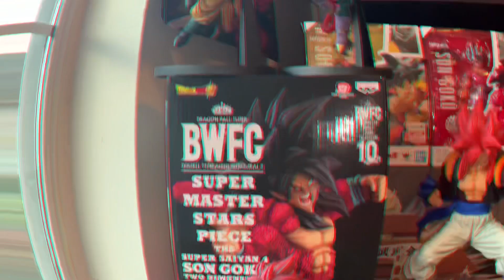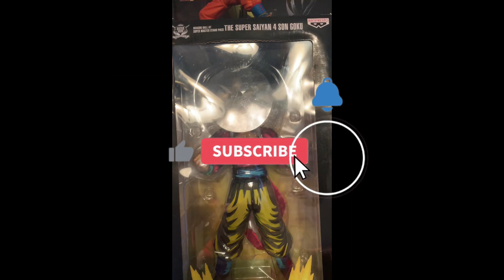Dragon ball gt ssj4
La mejor transformación en gusto personal 😅